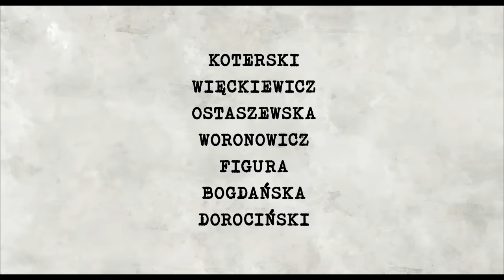7 UCZUĆ - oficjalny zwiastun komedii Marka Koterskiego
Nowy film Marka Koterskiego „7 uczuć” w kinach od 12 października

Adaś Miauczyński powraca do czasów swojego dzieciństwa, kiedy – jak większość z nas – miał spory problem z nazywaniem towarzyszących mu wtedy emocji. Aby poprawić jakość swego dorosłego już życia, postanawia powrócić do tamtego nie do końca – jak się okazuje – beztroskiego okresu, by nauczyć się przeżywania siedmiu podstawowych uczuć. Ta ekstremalnie nieprzewidywalna podróż do przeszłości obfituje w szereg przezabawnych, wręcz komicznych sytuacji, ale niesie za sobą również moc wzruszeń i refleksji.